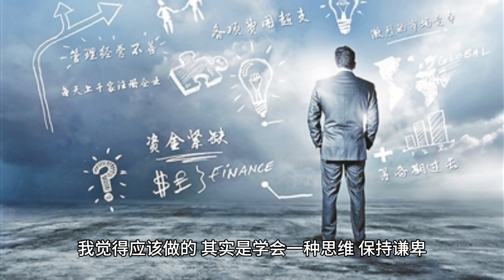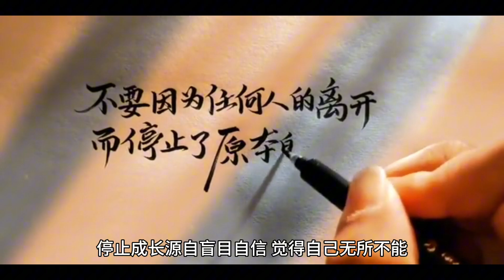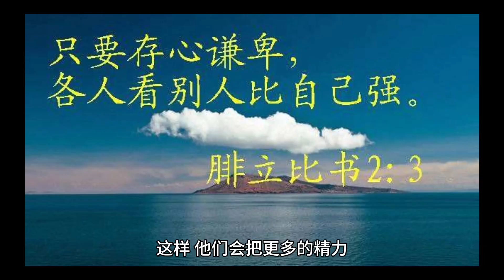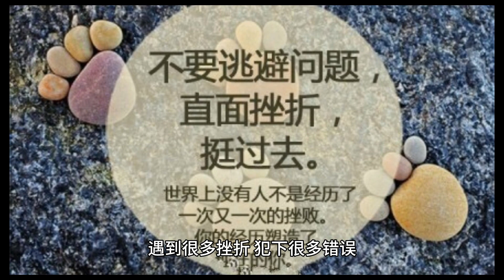觀照自心系列: 你有多谦卑，就有多高贵。